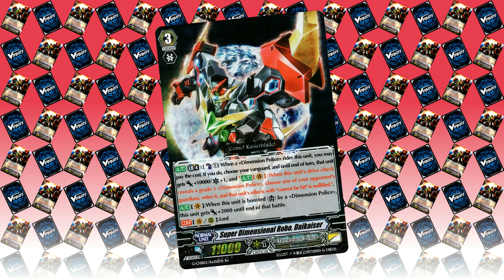Fire Emblem Heroes: Summer Rolling V2 (160 Orbs)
Just when I thought my wallet is safe, Intelligent Systems strikes again...